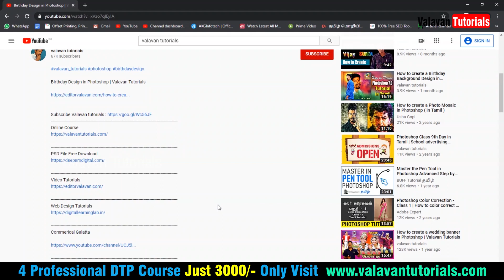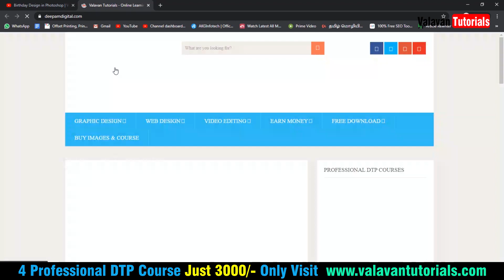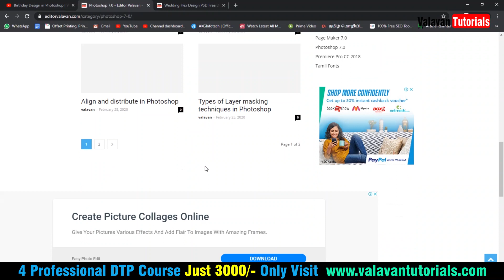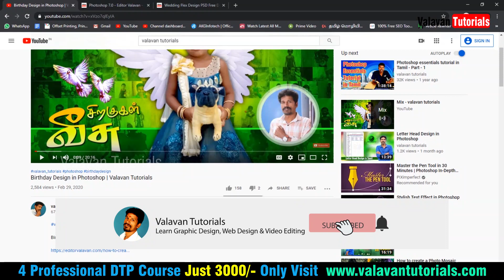Get Free Graphic Design Resources PSD, AI, CDR, EPS, Clipart, Fonts, etc.,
Commerical Galatta